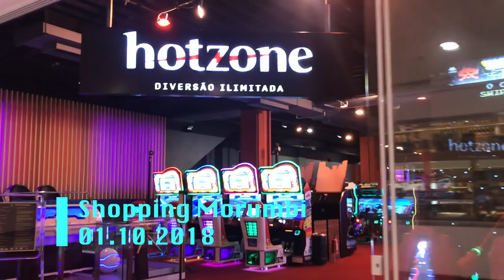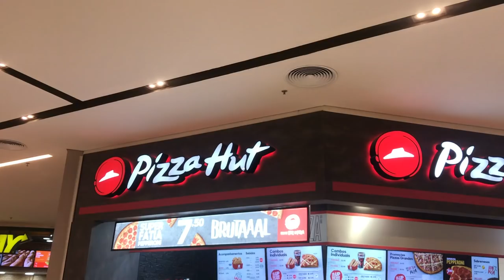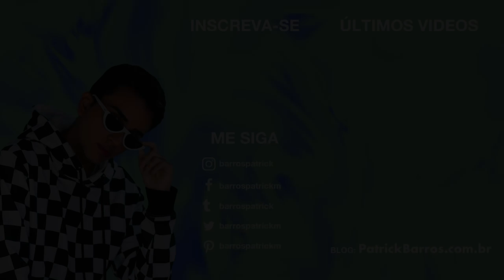VLOG: Meu ANIVERSÁRIO (24 horas)